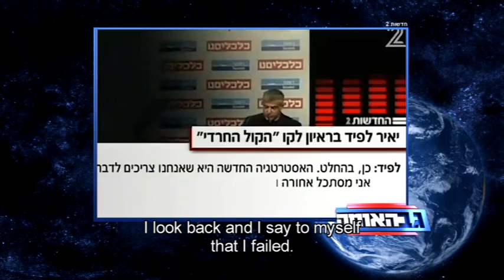Lior Schleien - Lapid doesn't represent secular Jews